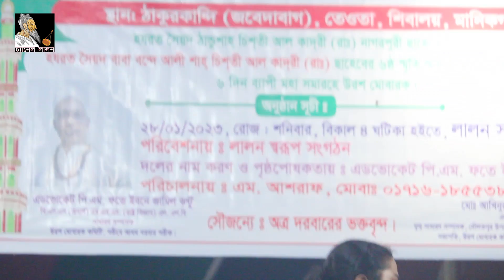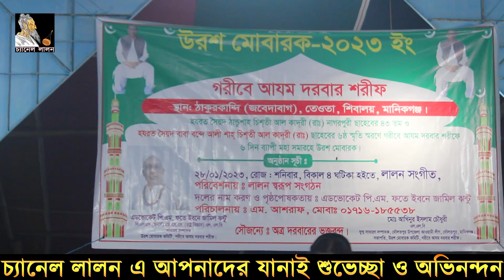পার কর দয়াল আমায় | দিনা বাউল | লালনগীতি | Par koro doyal amay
Welcome to CHNNNEL LALON YouTube Channel.

গরিবে আজম  বন্ধে আলী শাহ এর দরবার শরীফের উরশ মোবারক ২০২৩ ইং
স্থানঃ ঠাকুর কান্দি জবেদাবাগ তেওতা শিবালয় মানিকগঞ্জ।
শিল্পী  সুবর্ণা পারভীন,খ্যাপা মীম ,দিনা বাউল ,আশরাফ বাউল।
পরিবেশনায়ঃ লালন স্বরূপ সংগঠন
পরিচালনায়ঃ এম, আশরাফ বাউল মোবাঃ ০১৭১৬১৮৫৫৩৮

যন্ত্রশিল্পীতে যারা আছেন
হারমনিতে আছেন পাপ্পু ভাই,
দোতারায় আছেন বাবু ভাই,
আর বাঁশিতে আছেন অমিত ভাই
বাংলা ঢোলে আছে রিপন ভাই,
তবলায় আছেন মামুন ভাই,
অক্টোপ্যাটে শফিকুল ইসলাম জীবন

পার কর দয়াল আমায় কেশে ধরে।
পড়েছি এবার আমি ঘোর সাগরে।
মন-তরী ছয় জন সদায়
অবশেষ কুকাণ্ড বাধায়
ডুবালি ঘাটায় ঘাটায়
আজ আমারে।
ভব-কূপেতে আমি
ডুবে হলাম পাতালগামী
অপারের কাণ্ডারী তুমি
লও কেনারে।
আমি কার, কেবা আমার
বুঝে বুঝলাম না এবার
অসারকে ভাবিয়ে সার
প’লাম ফেরে।
হারিয়ে সকল উপায়
শেষে তোর দিলাম দোহাই
লালন কয়, দয়াল নাম সাঁই
জানবো তোরে।।

"চ্যানেল লালন" চ্যানেলটিতে লালন সাইজির সকল গান ধারাবাহিক এবং জাতীয় ভাবে সংরক্ষণ করা হচ্ছে।কারন কোন চ্যানেল আজ পর্যন্ত লালন সাইজির গান জাতীয় ও পরিপূর্ণ ভাবে সংগ্রহ ও সংগ্রহীত এবং প্রচার করেনি।তাই আমাদের এই চ্যানেল শুধু সাইজির গানের ও সাইজির সম্পর্কে তুলে ধরার জন্য।তাই লালন সাইজির ভক্ত হয়ে থাকলে এবং সাইজিকে জানতে হলে ও সকল গান শুনতে চ্যানেলটি সাবস্ক্রাইব করে রাখুন।জয় গুরু🙏

চ্যানেল লালন একটি বাউলিয়া মিডিয়া, আমাদের সেবা সমূহ-বাউল গান, লালন গান, পালা গান, গ্রাম গঞ্জের আয়োজিত অনুষ্ঠান ইত্যাদি।

This is our arrangement with you. If we get your encouragement, we will appear before you with more new songs.

We read your comments seriously. And share it more and let others see it.

Warning !!!
This video and audio is copyright only to CHANNEL LALON. Otherwise we will be forced to take action against you under copyright law.